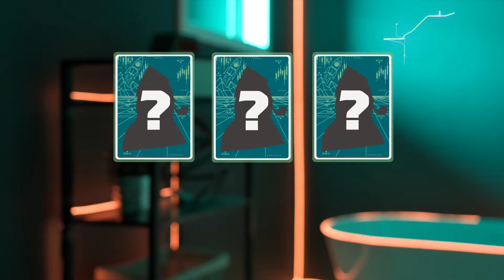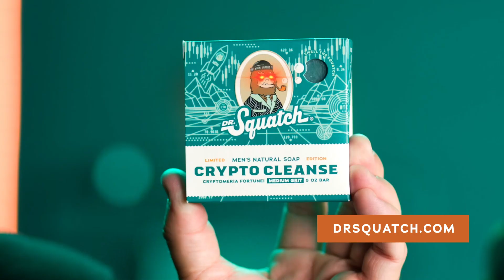Dr. Squatch Cryto Bar